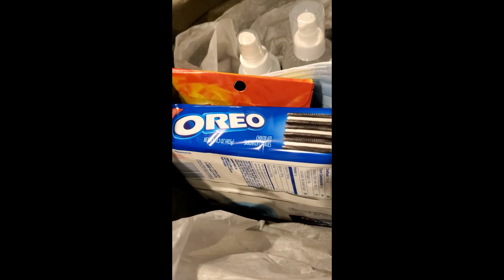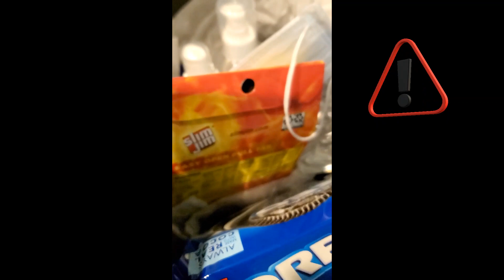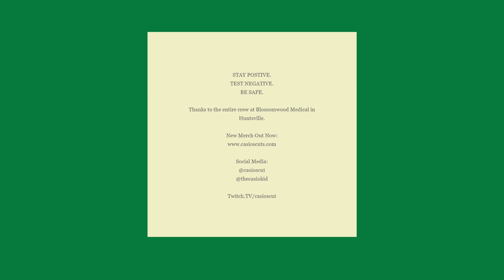Casio's Cut Podcast Episode #78: Casio gets a Covid Test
Casio and his radio co-host Jimbo Wood get a Covid 19 test and Covid antibodies test and a flu shot!  Plus results at the end.

Twitch.tv/casioscut
Twitter & Instagram @casioscut